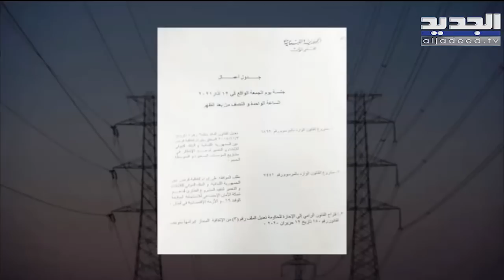العتمة قادمة آخر الشهر.. لا أموال والفيول بالقطارة والفيول العراقي غير صالح لمعامل الكهرباء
الانفجار المالي والاقتصادي بات يهدد ما تبقى من قدرة المؤسسة على توفير الكهرباء للبنانيين
وزير الطاقة والمياه في حكومة تصريف الأعمال ريمون غجر أنذر بعتمة مطلقة في حال عدم توفير سلفة لكهرباء لبنان قبل نهاية الشهر